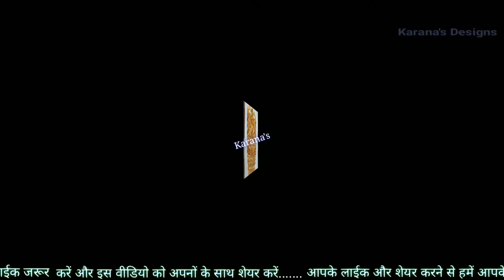Gold Tevata | Timniya Latest Designs | Rajasthani Tevta Design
Rajasthani Tevta Design Timniya Latest Designs Gold Tevata